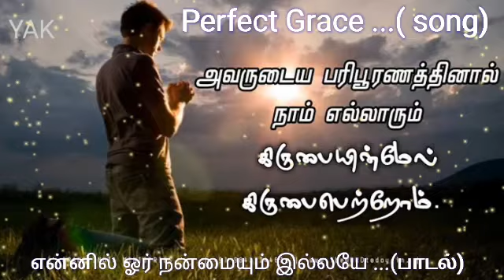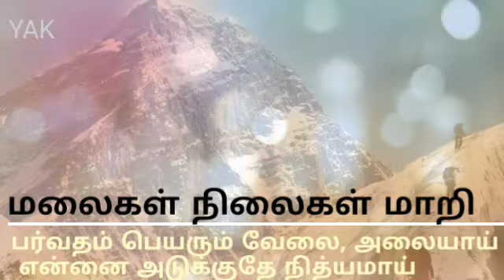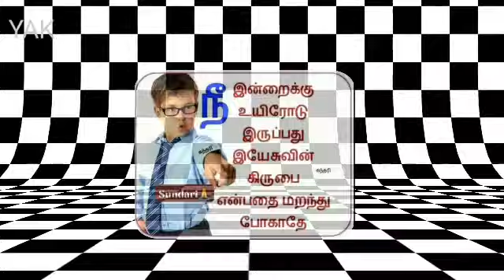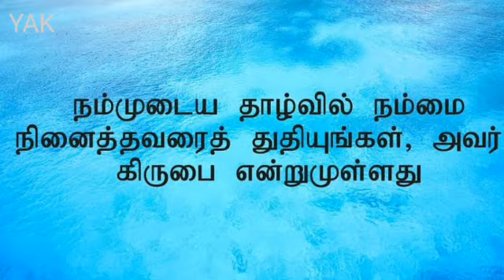Perfect Grace ... (Song) | ennil oru nanmaiyum illaiey ...(பாடல்)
This song shows the perfect Grace of jesus.

He called us from the dust.
We are belong to him

In our weakness. Jesus will never forsake us. He will help us. Jesus is the saviour.

May the 🗻 mountain  will change their place. Jesus make us to stand firm in his grace.

Jesus will lead us through his teacher's. Through his apostles, evangelist, teachers, pastors, reverent he will make us prosper.

Let us urrender ourself's  to jesus. Through his perfect Grace , he will take us a bride in his coming.

Be patient .   Obey the word of god ...

By his Grace you will get prosperity.